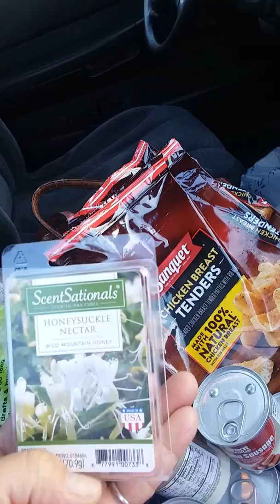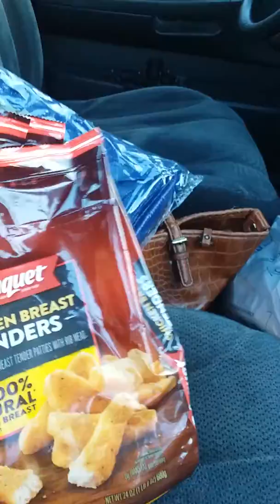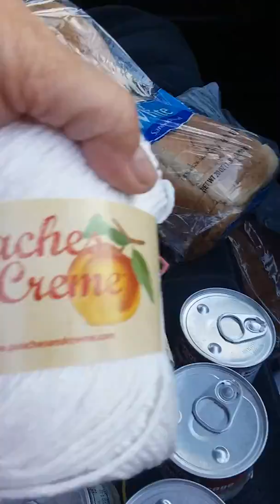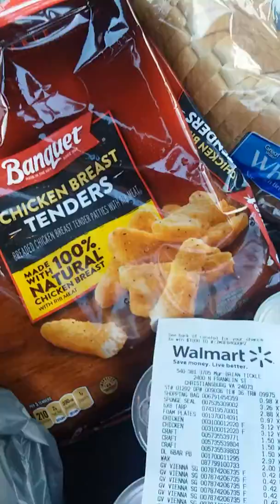A WAL-MART shopping haul👍👍👍👌